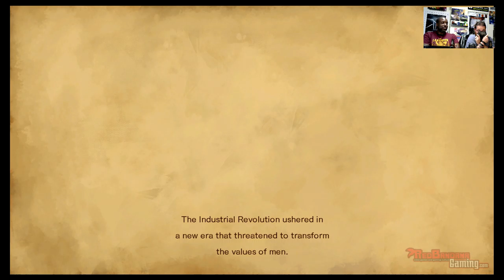Just How Good Is Bloodstained: Ritual of The Night? - Red Bandana Gaming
Find out just how good Bloodstained: ritual of the Night when Logan and Lich play it for Game Night and give you their honest opinion as they play through the opening level.